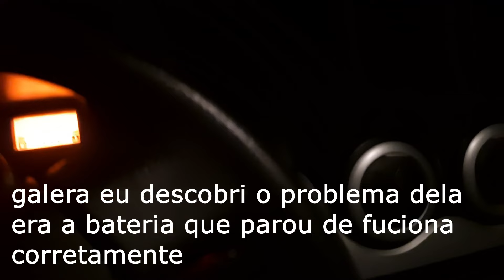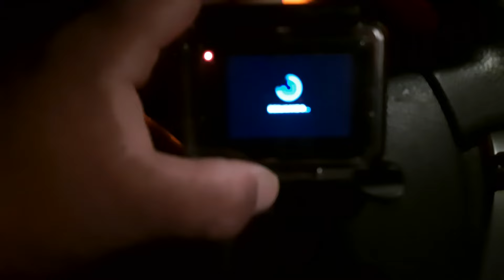O JAVALI ERA GIGANTE QUASE FUI ATACADO FOI POR POUCO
galera nesta caçada não consegui  com a balestra mais com a puma não falha e olha para vc ver o risco que eu corri nesta caçada